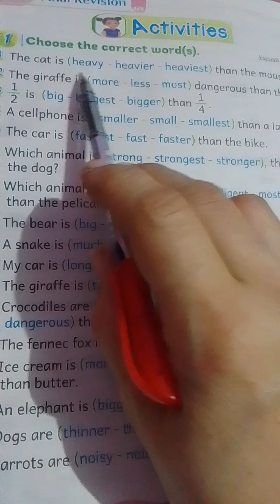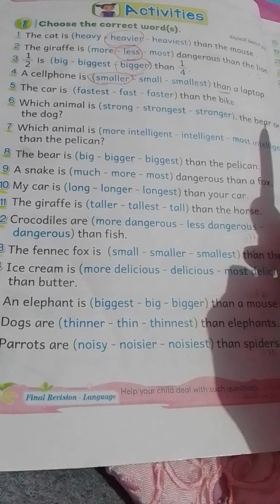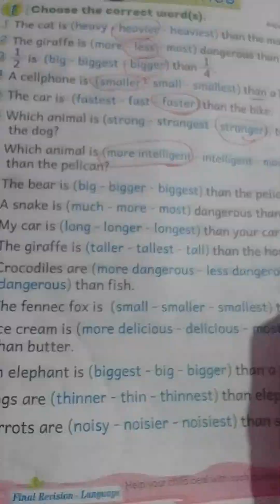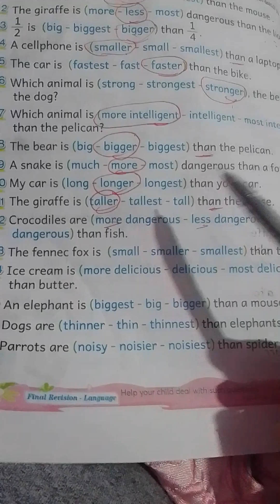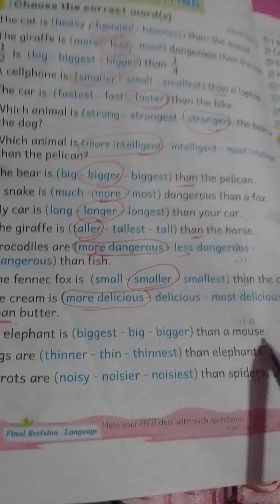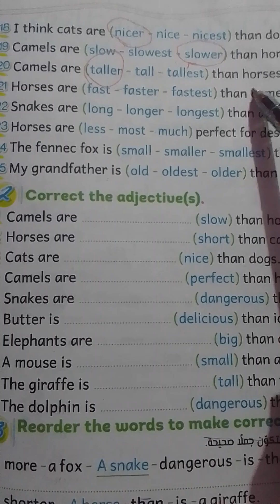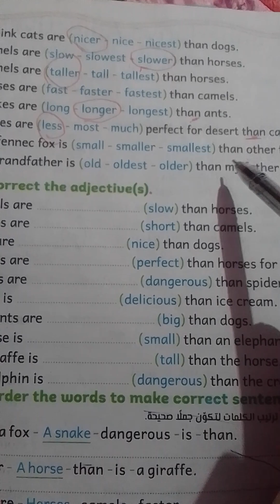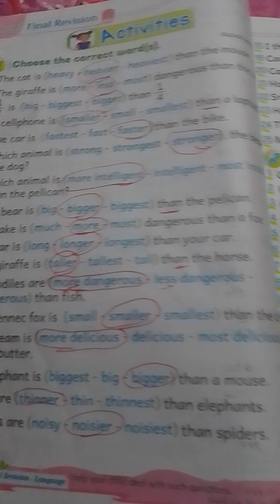الجزء_الاول_مراجعة_نهاءية_انجليزى_رابعة_ترم_اول٢٠٢٤.final_revision_English_primary_4_2024.